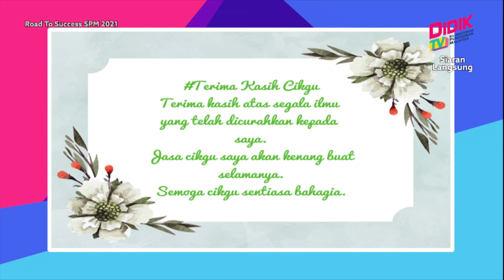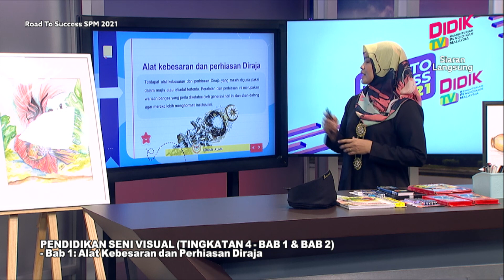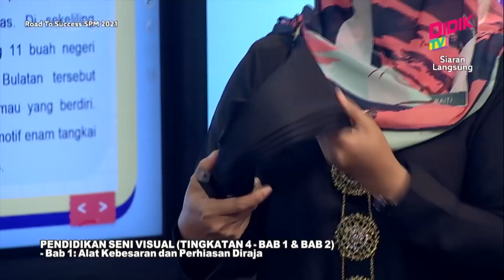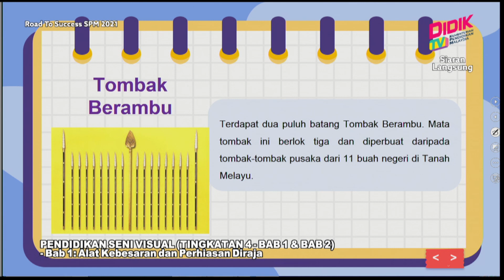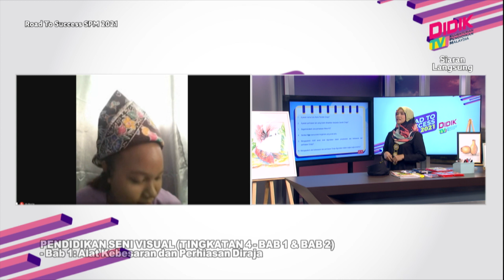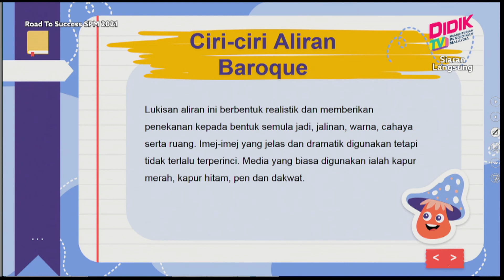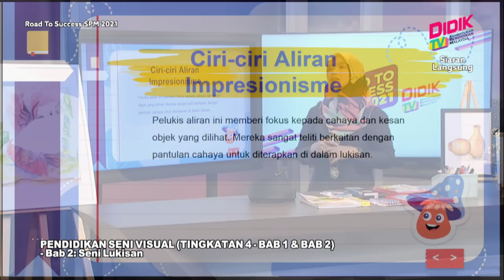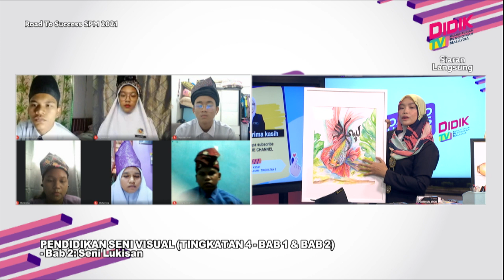DidikTV Road To Success SPM 2021 | PSV (Tingkatan 4- Bab 1 & 2)- Alat Kebesaran Dan Perhiasan Diraja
DidikTV Road To Success SPM 2021 membincangkan teknik-teknik yang boleh diguna pakai dalam menjawab soalan Pendidikan Seni Visual (Tingkatan 4 - Bab 1 & Bab 2) - Bab 1: Alat Kebesaran Dan Perhiasan Diraja.

Guru : Juraiti Binti Mokhtar